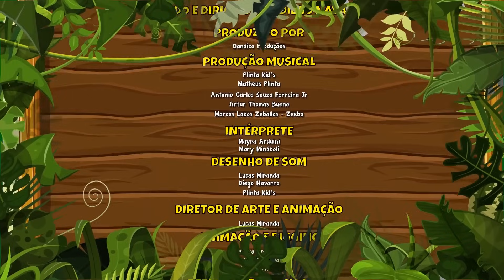Giramille, a Girafinha Pintadinha Vol. 4 - Giramille 35 min | Desenho Animado Musical